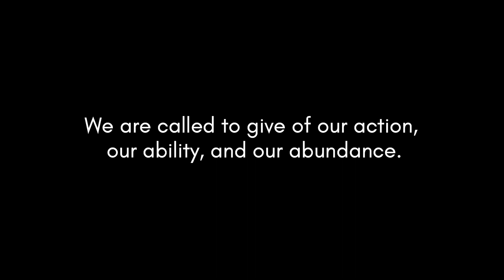Offering Our Gifts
The four elements of stewardship are gratitude, recognizing God’s gifts, receiving God’s gifts, and sharing God’s gifts, which we share through hospitality, formation and service.